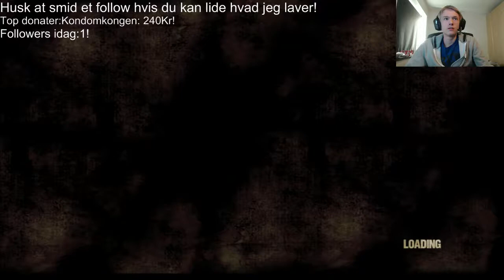[Dansk] The Walking Dead episode 4! - 9 / 11